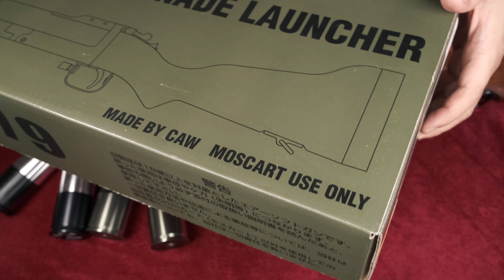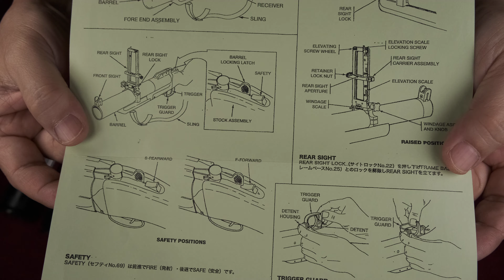M79 グレネード・ランチャー・ガスガン / CAW：外観・マニュアル紹介～装填排莢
◆木製ストックの美しさで購入
◆モスカート装填排莢（サードパーティーカート使用）